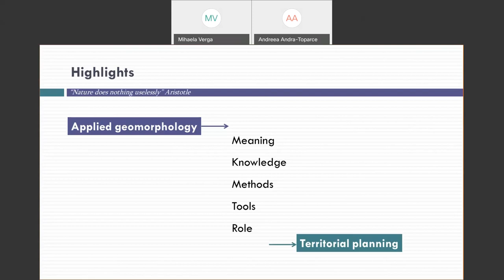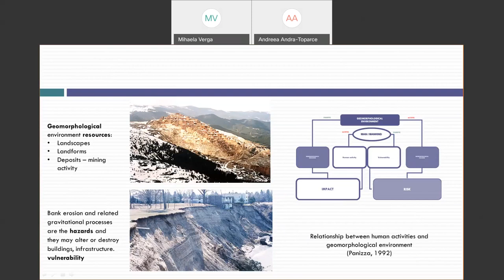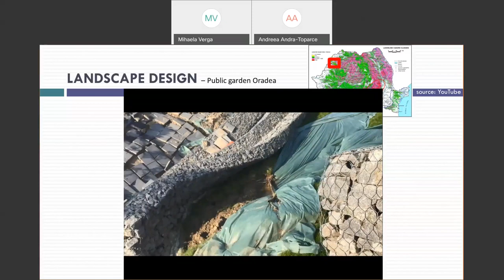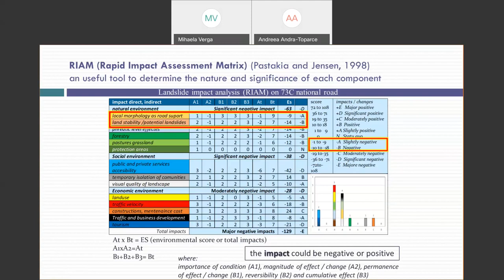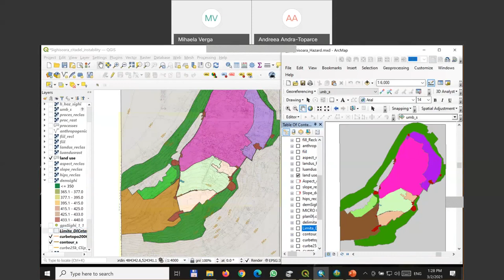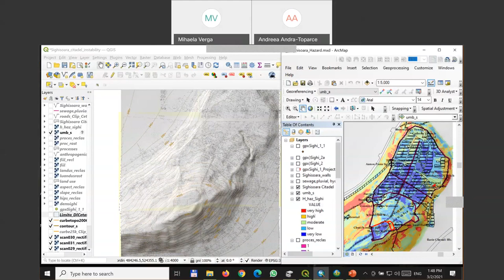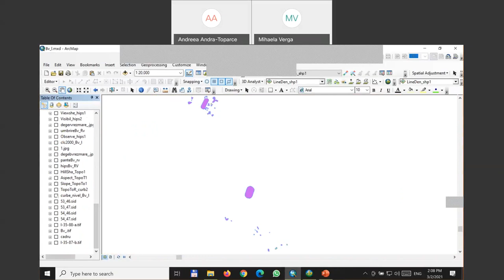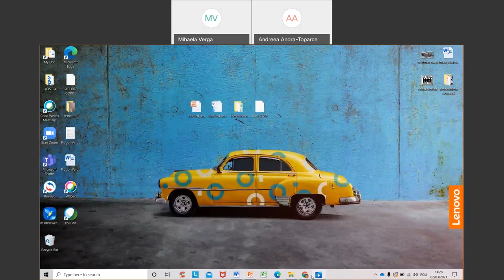CIVIS Webinars: Applied geomorphology in territorial planning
Discover CIVIS’s four-part course on Geomorphology and Quaternary Geology held during the International Geomorphology Week (1-5 March 2021).

This CIVIS course was organised by the National and Kapodistrian University of Athens (Greece), the University of Bucharest (Romania) and the Stockholm University (Sweden), and one external university, the University of Modena and Reggio Emilia (Italy).

Watch the whole course:
1. Coastal geomorphology and Holocene Sea level changes – National and Kapodistrian University of Athens, with tutors Prof. Niki Evelpidou and Dr. Anna Karkani
2. Applied geomorphology in territorial planning – University of Bucharest, with tutors Prof. Mihaela Verga and Prof. Andreea Andra-Topârceanu
3. Quaternary stratigraphy and paleoglaciology – Stockholm University, with tutors Prof. Arjen Stroeven and Prof. Stefan Wastegård
4. Long-term coastal landslide evolution and sea-level change – University of Modena and Reggio Emilia, Italy, with tutors Prof. Mauro Soldati and Ass. Prof. Paola Coratza